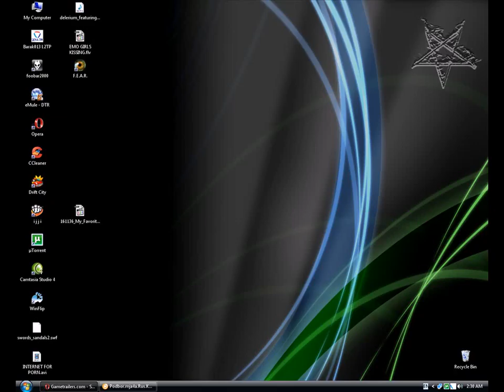Proof about Realease of Star Wars Unleashed Force for Pc